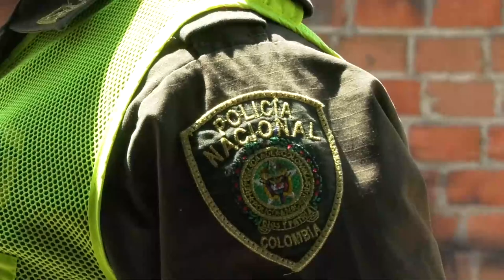MUJER SE HACÍA PASAR COMO FUNCIONARIA DE LA SIJIN ENGAÑANDO A LA COMUNIDAD Y ROBANDO CELULARES